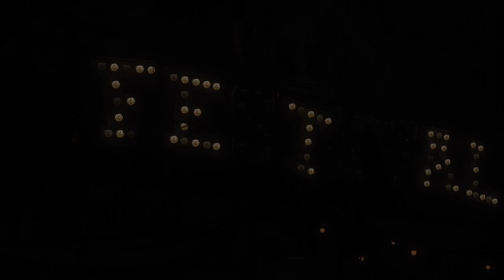Lies of P_20240307224338